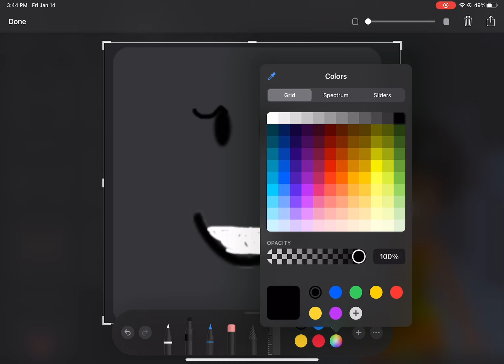how roblox faces were made..